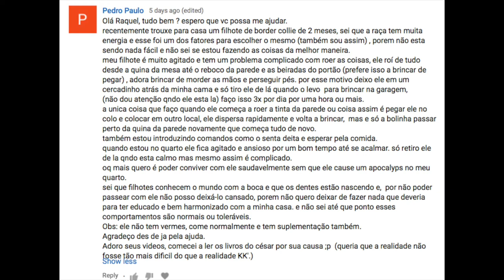Como gerenciar o espaço do filhote para evitar comportamento destrutivo?